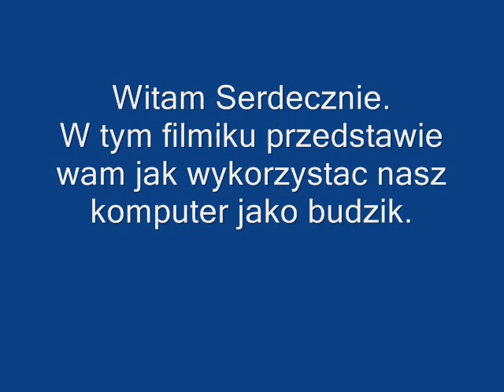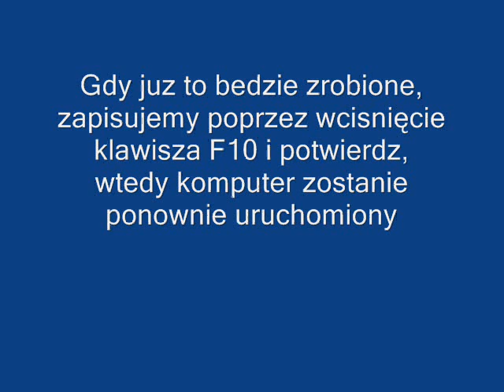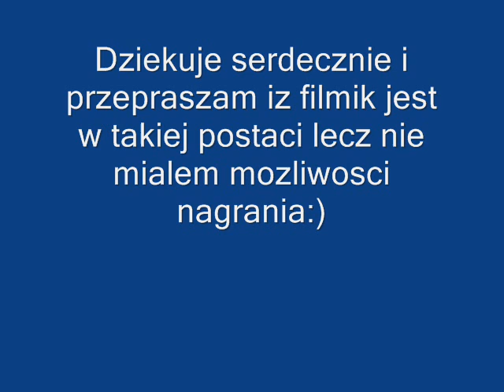Jak wykorzystac komputer jako budzik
Filmik przedstawia jak szybko wykorzystac nasz komputer jako budzik, i to nie wiąże sie z pozostawieniem włączonego komputera na noc :)